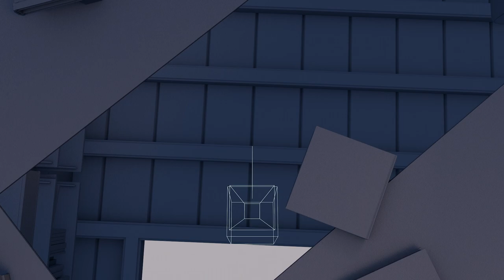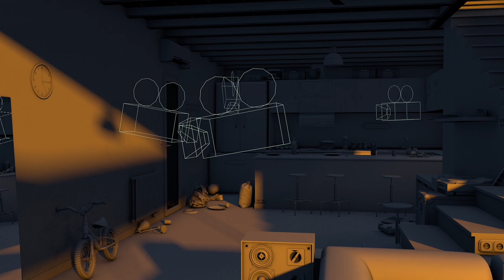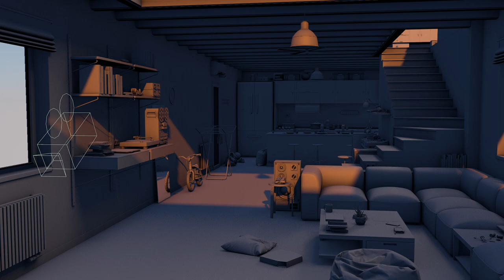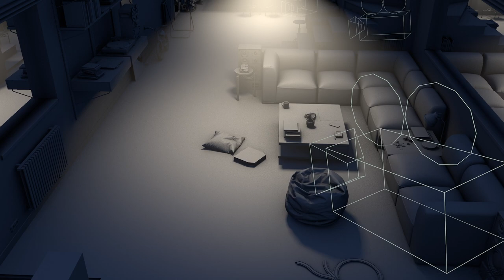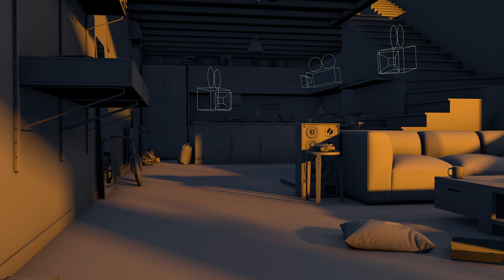Camera. 1 (Full movie) - Jean-Baptiste Castel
Software cameras are the new heroes of cinema. They are superhuman, capable of traveling through space and time. They utilise multiple temporalities to move through filmic space in one seamless movement without using cuts. Detached from the physical world, the virtual camera has the ability to reproduce reality in vivid detail. This detail violates our senses of reality and perpetuates the illusion of the familiar. In an amalgamation of showreel video and a cinema movie, the protagonist, a software camera, explores a furnished rendered  apartment, all the while discovering her superpower.